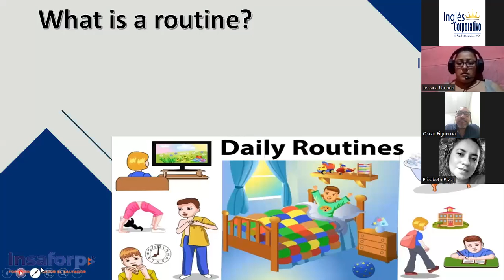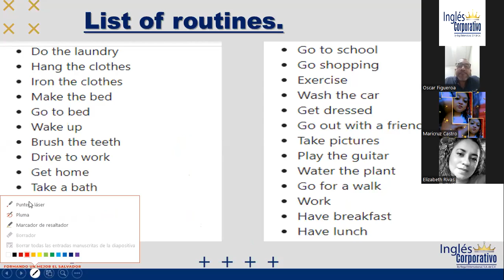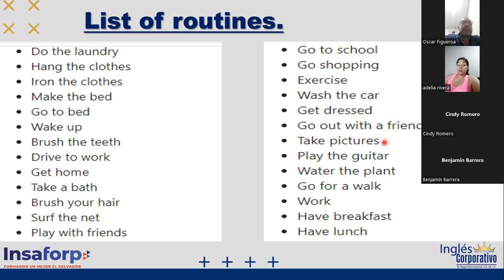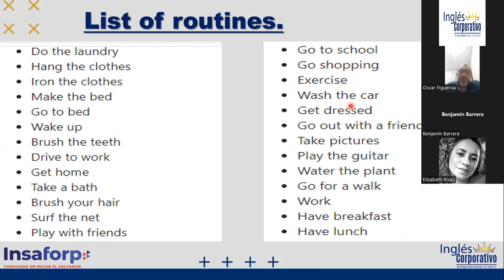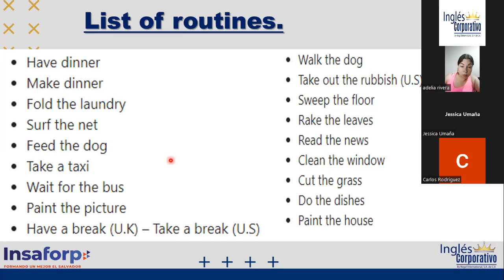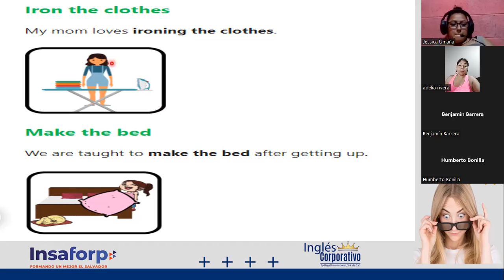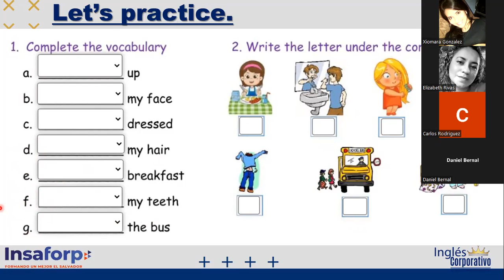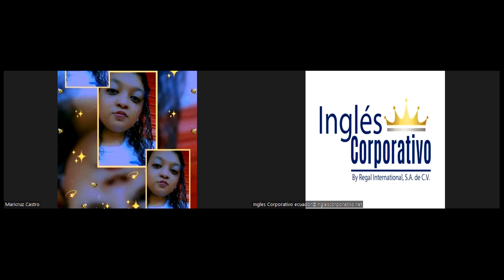Inglés Corporativo-03-11-2022- "VOCABULARY ABOUT DAILY ROUTINES"